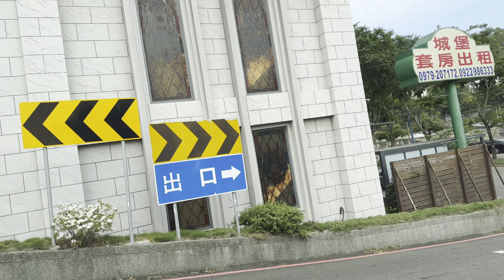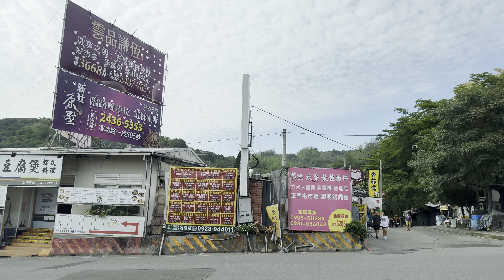4K HDR |台中|大坑風景區|往|台中科學園區|台積電| 1824